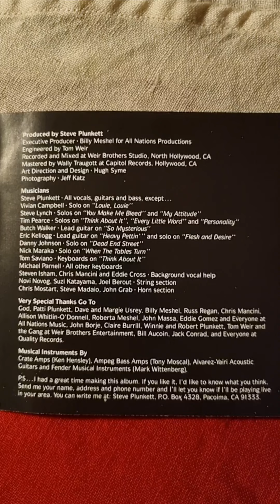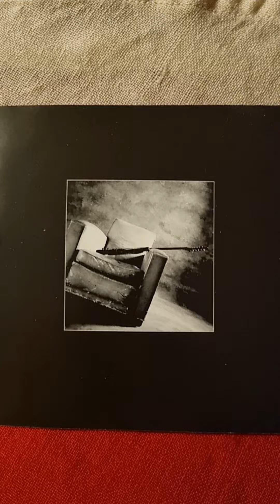Steve Plunkett - My Attitude Close Up (1991) (Booklet)